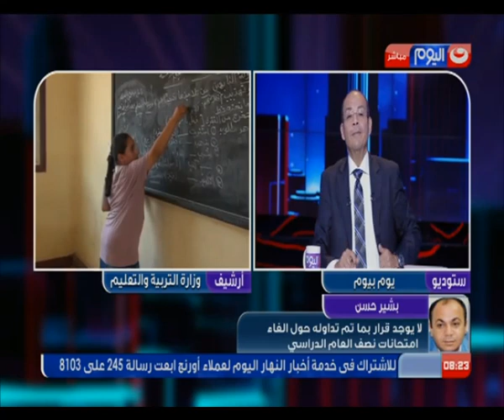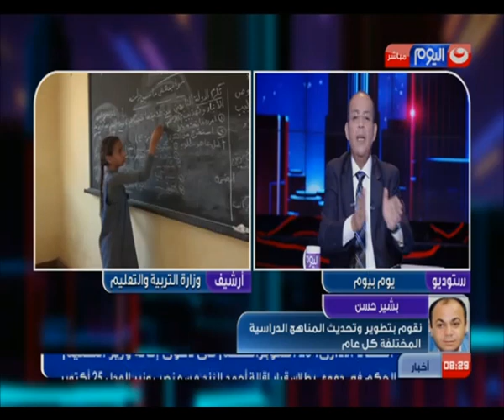يوم بيوم | المتحدث باسم وزارة التربية والتعليم يكشف حقيقة إلغاء امتحانات نصف العام!!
يوم بيوم  |  المتحدث باسم وزارة التربية والتعليم يكشف حقيقة حقيقة إلغاء امتحانات نصف العام!!